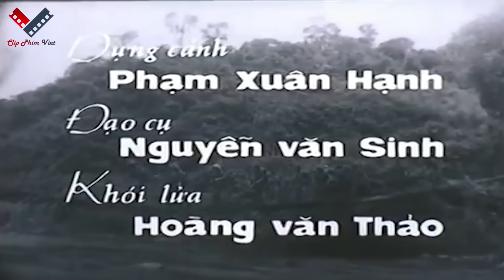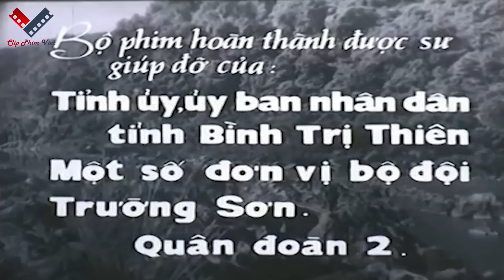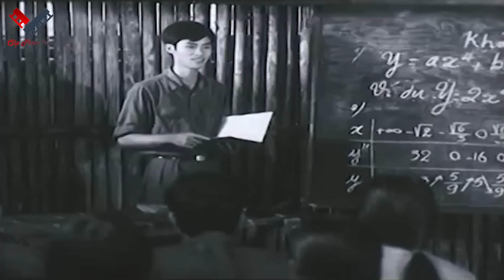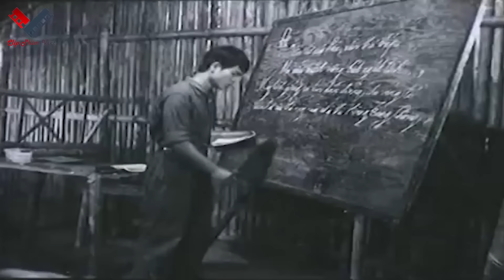Phim Lẻ Cánh Rừng Hoang Sơ | Phim Việt Nam Xưa Cũ Kinh Điển | Phim Chiến Tranh Hay Nhất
Phim Việt Nam hay nhất